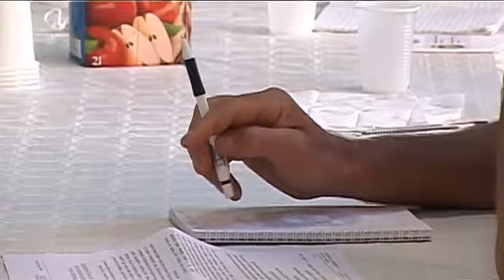Újvidéken és Muzslyán tartott alakuló ülést a MNT Közoktatási konzultatív testülete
A konzultációnak az a célja, hogy az MNT által 2010-ben elfogadott stratégiát fölülvizsgálják és megtárgyalják a pedagógusokkal a jelenlegi állapotok tükrében. Hajnal Jenő, elnök, MNT: “Visszajelzéseik alapján tudjuk összeállítani a koncepciónkat és a cselekvési tervünket a következő négy évben. Az elmúlt napok találkozói arról szóltak, hogy a pedagógusok érzik ezt a felelősséget. Érzik azt, hogy sokkal összetettebb, sokkal nehezebb helyzetben vannak, mint a korábbi években. És ezeket a kihívásokat ők vállalni szeretnék.” A muzslyai ülés volt az ötödik színhelye a pedagógusokkal való egyeztetésnek. Jerasz Anikó, elnök, Végrehajtó Bizottság, MNTAz óvodával kapcsolatos kérdésekkel az MNT Közoktatási konzultatív testülete őszre foglalkozik majd egy konferencia keretében – bevonva az óvodapedagógusokat és más szakembereket is.
Forrás: PannonRTV